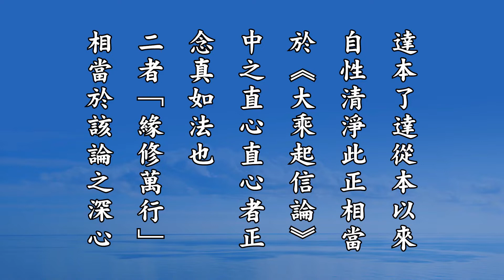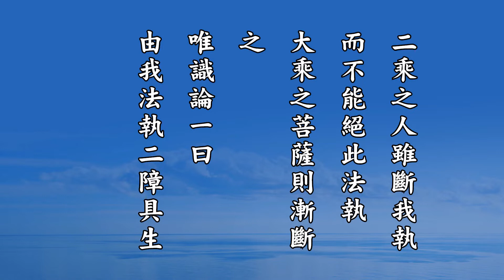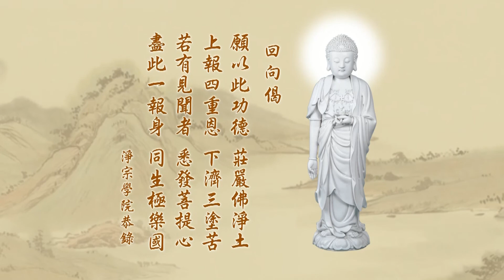悟勝法師學習《淨土大經科註》心得報告第三回204